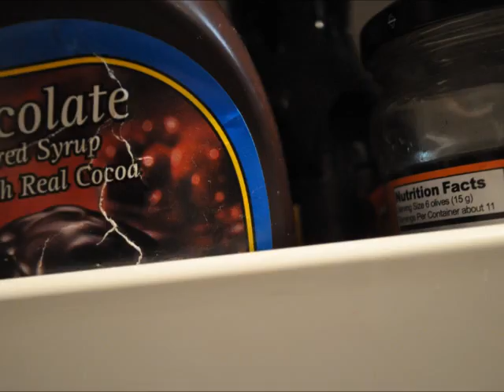Elizabeth Gets A Snack ~ AGSM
I Miss Doing These. So Here You Go! This Took Around Uhh Idk 600 Pictures. XD

Also I Edited This For A While But Then My Computer Said To Plug In The Charger, So As I Was Plugging The Thingy In The Computer. My Computer Shut Off! So All Of My Data Was Lost And I Had To Edit This All Over Again.